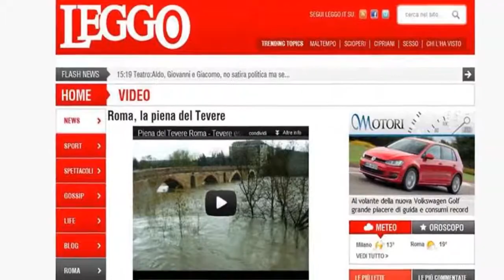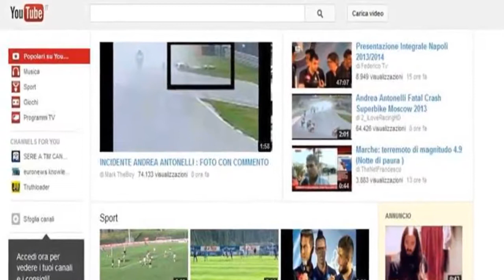Narratore Italiano siti web che hanno condiviso mie creazioni video/foto